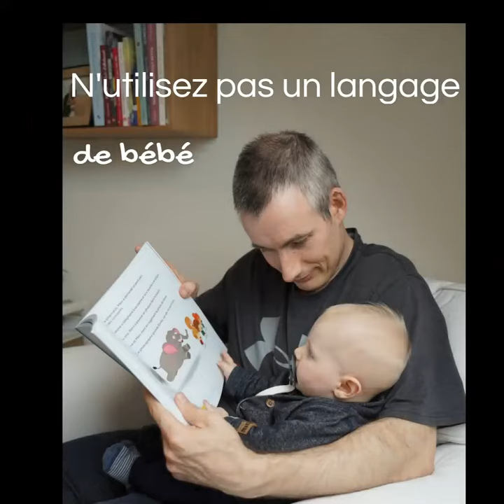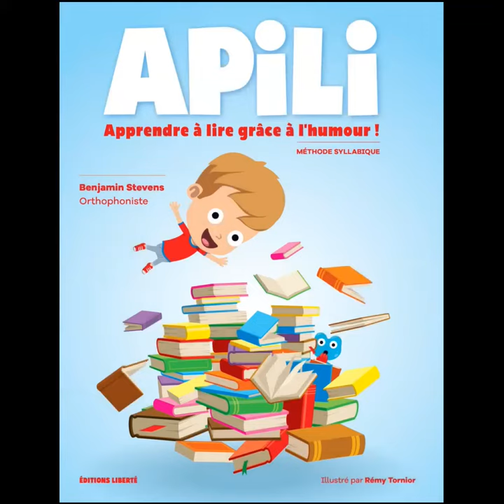Lecture d'images à un enfant de 6 mois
Lisez des histoires à votre enfant dès son plus jeune âge. Décrivez les images, posez des questions et répondez-y vous même.
Habituez votre enfant aux livres, la lecture d'images devrait être quotidienne.
Lire une histoire à un enfant est le plus beau cadeau qu'on puisse lui faire :)